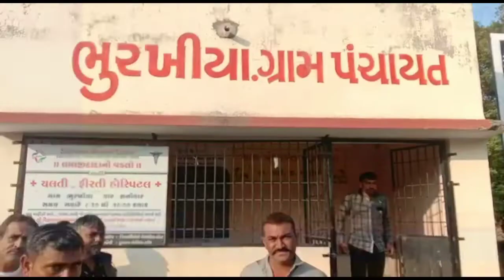AMRELI લાઠી તાલુકાના સુપ્રસિદ્ધ યાત્રાધામ ભુરખીયા ગામે નવનિયુક્ત સરપંચની અનોખી રીતે શપથગ્રહણ.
લાઠી તાલુકાના સુપ્રસિદ્ધ યાત્રાધામ ભુરખીયા ગામે નવનિયુક્ત સરપંચની અનોખી રીતે શપથગ્રહણ.

      તાજેતરમાં ગ્રામ પંચાયતની ચૂંટણીઓ યોજાઈ હતી.જેમા ભુરખીયા ગામે રજપૂત સમાજના બાહોશ અને ખંતિલા ઉમેદવાર રમેશભાઈ અરજણભાઇ બારડને તમામ વણૅના લોકોએ બીનહરીફ જાહેર કરવામાં આવેલ સાથે પંચાયતની આખી બોડી મહીલા સદસ્ય બીનહરીફ ચુટાય આવેલ છે.
       કોઈપણ સરપંચ ચુટાય એટલે પોતાને ખુરશીનુ અને હોદ્દાનુ મહત્વ ધરાવે છે પણ આ વખતે સરપંચ પદ સ્વીકારતા પહેલા ભુરખીયા દાદાના સાનિધ્યમાં હાથમાં ધુપ્યુ  લઈ એક અનોખા અંદાજમાં શપથ લઈ તેમની મહાત્વાકાંક્ષા ગામ લોકો સમક્ષ સરકાર દ્વારા જે ગ્રાન્ટ ફાળવવામાં આવશે તેમાંથી એકપણ પૈસો ખાઈશ નહી કે બોડીના એકપણ સદસ્યને દુરૂપયોગ કરવા નહીં  દઉ તેવા સોગંદ લીધા હતા.
       ત્યારબાદ ગ્રામ પંચાયત ઓફિસ પાસે પૂર્વ સરપંચ દ્વારા અને ભુરખીયાના ગામના સંયોજનોથી સરપંચનું શાલ ઓઢાડી દાદાનો ફોટો અપૅણ કરી કચેરીમાં પ્રવેશ કરી વિધિવત ચાજૅ સંભાળ્યો હતો.